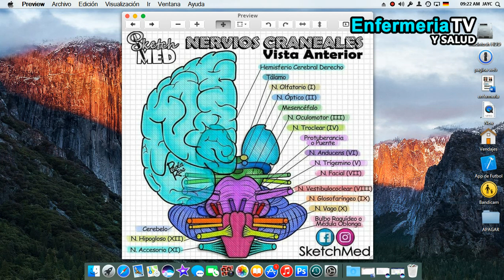🔴 PARES O NERVIOS CRANEALES